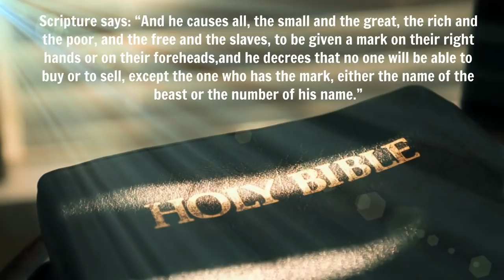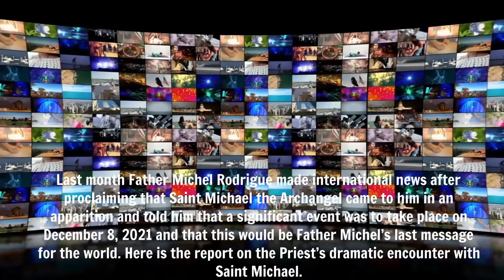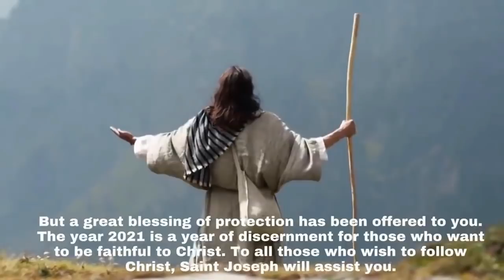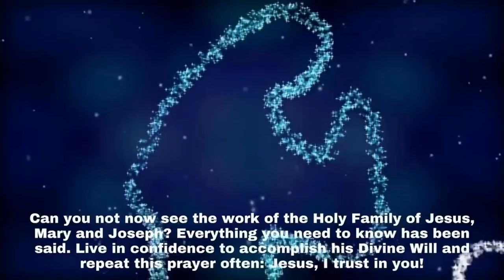Father Rodrigue's Final Warning | This is what will happen to you if you take the mark of the beast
Father Rodrique and the Mark of the Beast

Last month Father Michel Rodrigue made international news after proclaiming that Saint Michael the Archangel came to him in an apparition and told him that a significant event was to take place on December 8, 2021 and that this would be Father Michel’s last message for the world. Here is the report on Priest’s dramatic encounter with Saint Michael.